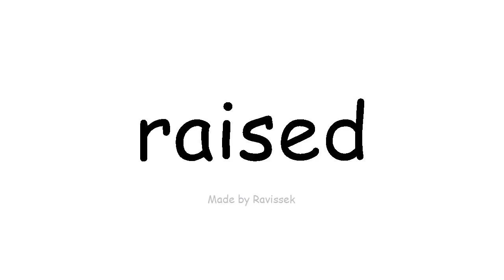ಇಂಗ್ಲೀಷ್ ತಿಳಿಯಿರಿ ಬೆಳೆದ